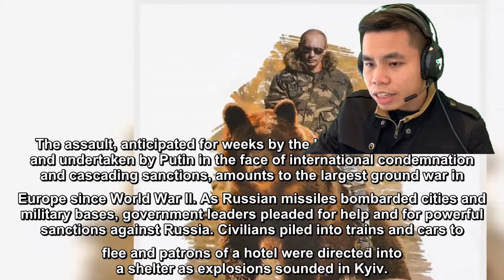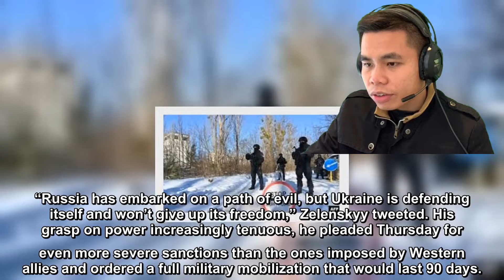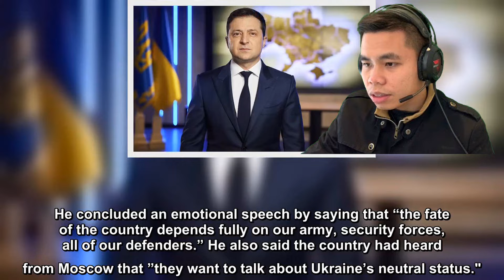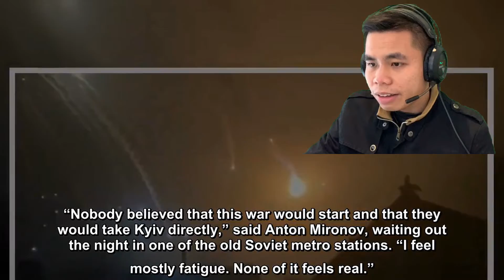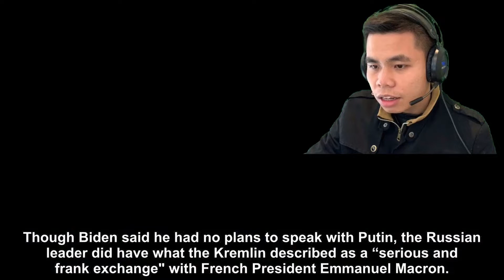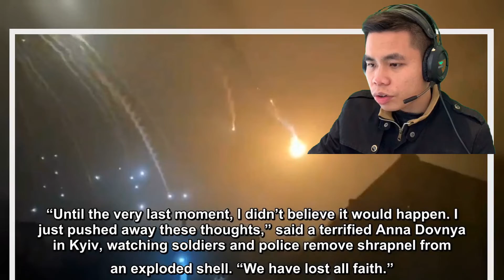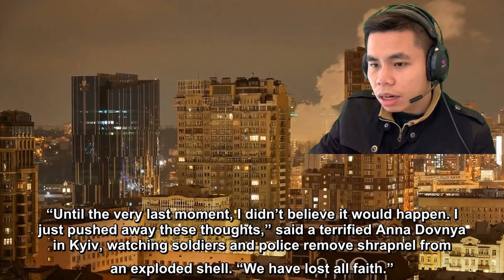Russia attacks Ukraine Latest | Report: Ukrainian Capital Kyiv Hit by 'Cruise or Ballistic Missiles'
Explosions were heard in the Ukrainian capital of Kyiv early Friday as Russian forces pressed on with a full-scale invasion that resulted in the deaths of more than 100 Ukrainians in the first full day of fighting and could eventually rewrite the global post-Cold War security order.
There were repeated reports overnight that the city's air defense stopped an air raid by intercepting a number of missiles and downing an enemy aircraft.
“Horrific Russian rocket strikes on Kyiv,” tweeted Ukraine’s Foreign Minister Dmytro Kuleba, drawing comparisons with World War II. “Last time our capital experienced anything like this was in 1941 when it was attacked by Nazi Germany. Ukraine defeated that evil and will defeat this one.”
"Strikes on Kyiv with cruise or ballistic missiles continued," Anton Gerashchenko, adviser to the Head of the Ministry of Internal Affairs of Ukraine told reporters via text message Friday as the city's population braced for more Russian military action.
An official with the Ukranian interior ministry said an aircraft had crashed in the Darnytskyi district of Kyiv, the BBC reported.
Deputy Defense Minister Hanna Malyar added that Ukrainian army units were defending positions on four fronts despite being outnumbered.
Local reports say a nine-storey residential building is on fire in Kyiv.
After using airstrikes on cities and military bases, Russian military units moved swiftly to take on Ukraine's seat of government and its largest city in what U.S. officials suspect is a brazen attempt by Russian President Vladimir Putin to dismantle the government and replace it with his own regime.
Ukraine President Volodymyr Zelenskyy said the government had information that “subversive groups” were encroaching on the city, and U.S. Secretary of State Antony Blinken said Kyiv “could well be under siege" in what U.S. officials believe is a brazen attempt by Russian President Vladimir Putin to dismantle the government and replace it with his own regime.
 U.S. Defense Secretary Lloyd Austin told lawmakers on a phone call that Russian mechanized forces that entered from Belarus were about 20 miles from Kyiv, according to a person familiar with the call.
The assault, anticipated for weeks by the U.S. and Western allies and undertaken by Putin in the face of international condemnation and cascading sanctions, amounts to the largest ground war in Europe since World War II. As Russian missiles bombarded cities and military bases, government leaders pleaded for help and for powerful sanctions against Russia. Civilians piled into trains and cars to flee and patrons of a hotel were directed into a shelter as explosions sounded in Kyiv.
Already, Ukraine officials said they had lost control of the decommissioned Chernobyl nuclear power plant, scene of the world's worst nuclear disaster.
“Russia has embarked on a path of evil, but Ukraine is defending itself and won’t give up its freedom,” Zelenskyy tweeted. His grasp on power increasingly tenuous, he pleaded Thursday for even more severe sanctions than the ones imposed by Western allies and ordered a full military mobilization that would last 90 days.
Zelenskyy said in a video address that 137 “heroes,” including 10 military officers, had been killed and 316 people wounded. The dead included border guards on the Zmiinyi Island in the Odesa region, which was taken over by Russians.
He concluded an emotional speech by saying that “the fate of the country depends fully on our army, security forces, all of our defenders.” He also said the country had heard from Moscow that ”they want to talk about Ukraine’s neutral status."
Biden was to meet Friday morning with fellow leaders of NATO governments in what the White House described as an “extraordinary virtual summit” to disuss Ukraine.
U.S. President Joe Biden announced new sanctions against Russia, saying Putin “chose this war” and had exhibited a “sinister” view of the world in which nations take what they want by force. Other nations also announced sanctions, or said they would shortly.